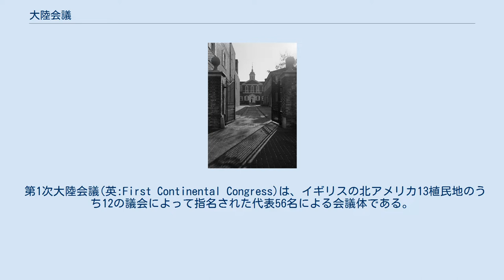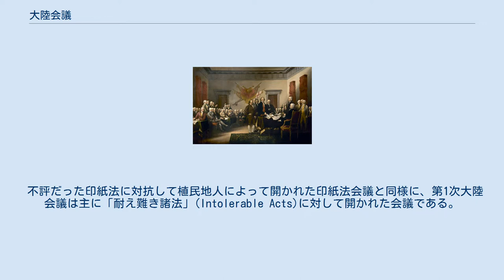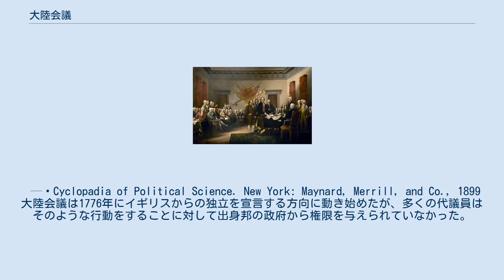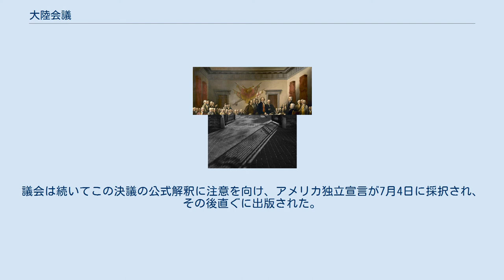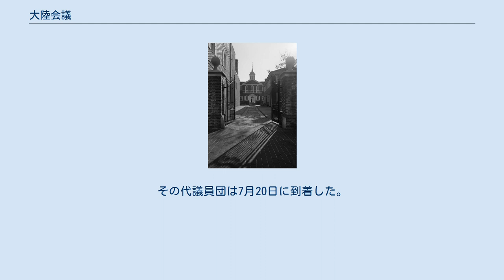大陸会議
大陸会議（たいりくかいぎ、英: Continental Congress）は、イギリス本国の高圧的な植民地経営に対して北アメリカの13州の自治意識が高まり、1774年から開催された各植民地代表による会議である。
第1次大陸会議と第2次大陸会議があり、アメリカ合衆国の独立承認後は連合会議（1781年 - 1789年）に発展するが、この連合会議を含めて大陸会議と総称することがある。
 第1次大陸会議(英:First Continental Congress)は、イギリスの北アメリカ13植民地のうち12の議会によって指名された代表56名による会議体である。
1774年に開催されたが、ジョージア植民地だけは代表を送らなかった。
ジョージアは当時最新かつ最小の植民地であり、インディアンとの抗争が燻っていたのを収めるためにイギリスの援助を求めていたので、代表を送らなかった。
 不評だった印紙法に対抗して植民地人によって開かれた印紙法会議と同様に、第1次大陸会議は主に「耐え難き諸法」(Intolerable Acts)に対して開かれた会議である。
会議は永久通信委員会を通じて企画された。
会議の場所としては、植民地の中心にあり、代表的な都市の一つであるペンシルベニア邦のフィラデルフィアにあるカーペンターズホールに決められた。
 カーペンターズホール 会議は1774年9月5日から10月26日まで開催され、ペイトン・ランドルフが進行役を務めた。
ヘンリー・ミドルトンが10月22日から最後までの大陸会議議長となった。
ペンシルベニアの自由の息子達指導者だったチャールズ・トムソンが書記官となった。
トムソンは連合会議が解散されてアメリカ合衆国議会となるまで書記官を続けた。
 バージニアのパトリック・ヘンリーは既に植民地政府が解体されたものと考え、新しい統治システムを求めていた。
ペンシルベニアの代表ジョセフ・ギャロウェイはイギリスとの和解を求めた。
ギャロウェイはある程度の権威をもったアメリカの会議体を設立し、イギリスの政策実行についてはその会議体の同意を必要とすることにする、というギャロウェイ団結案を提案した。
ジョン・ジェイやエドワード・ラトリッジなどの保守派はギャロウェイ提案を支持した。
ギャロウェイは後にロイヤリストに加わることになった。
 会議では2つの重要な成果を得た。
1つ目は10月20日に連帯決議を作成したことである。
決議にはこの年の12月1日からイギリス製品をボイコットし、また輸出も止めるという植民地間の盟約（同盟規約）を盛り込んだ。
西インド諸島には、イギリス商品の輸入中止に同意しなければ、商品をボイコットするという脅しを掛けることとした。
ボイコットは実施され、1775年のイギリスからの輸入額は前年の3パーセントにまで落ち込んだ。
規約の実行のために監視検査委員会が各植民地に作られた。
この規定はニューヨークを除いて、参加した全ての植民地議会で承認された。
 「耐え難き諸法」が撤回されなければ、1775年9月10日以降、イギリスへの輸出を止めることも決められた。
ボイコットは成功だったが、アメリカ独立戦争の勃発によってイギリスの植民地政策を変えるまでには至らなかった。
 2つめの成果は、第二次大陸会議を1775年5月10日から開催するとしたことである。
第一次大陸会議に代表を送った植民地に加え、ケベック、プリンス・エドワード島、ノヴァ・スコシア、ジョージア、東フロリダ、西フロリダに招待状が発せられた。
どの地域も第二次大陸会議の冒頭に代表を送らなかったが、ジョージアだけは7月に代表を参加させた。
 大陸会議における独立宣言の署名 第2次大陸会議は1775年5月10日から1781年3月1日まで、開催されたアメリカ13植民地の代表による会議である。
 第2次大陸会議が開かれる前に、1775年4月19日のレキシントン・コンコードの戦いによって、アメリカ独立戦争の火ぶたは切られていた。
会議は、遙かに強力な敵との戦争に直面して、軍事同盟の意志決定主体とならざるを得なかった。
 初めの2、3ヶ月は行き当たりばったりで協調の取れていない闘争になった。
武器庫を占領し、イギリスの役人を追放し、ボストン市ではイギリス軍を包囲した。
1775年6月14日、イギリス軍に対抗するために植民地軍（大陸軍）が結成され、ジョージ・ワシ...